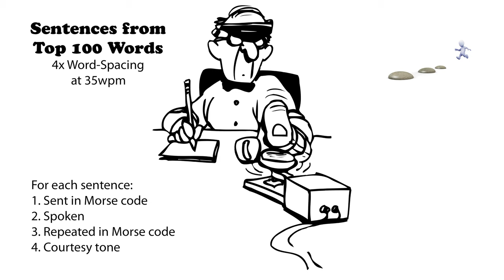Sentences from Top 100 Words - 4x Word-Spacing - 35wpm